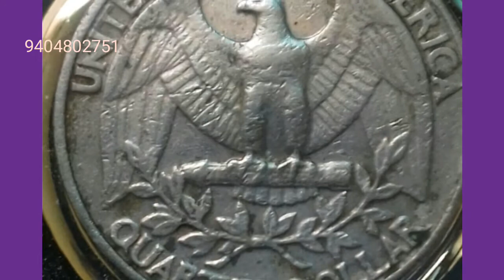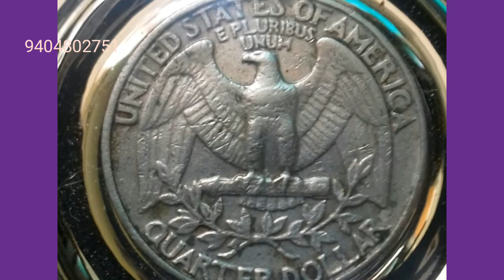1980 P - (Blob mint mark ) - Washington Quarter dollar coin * USA * LIBERTY COIN * In god we trust